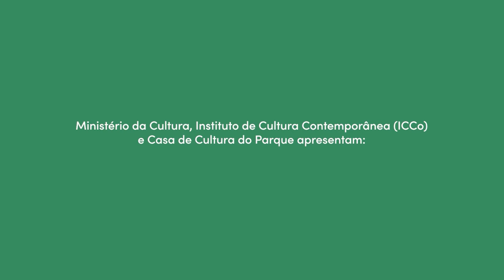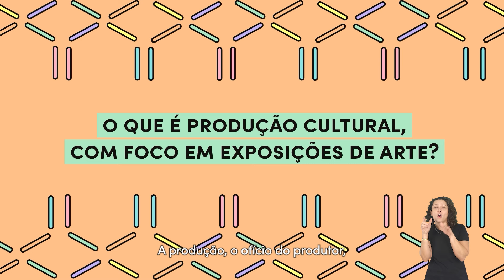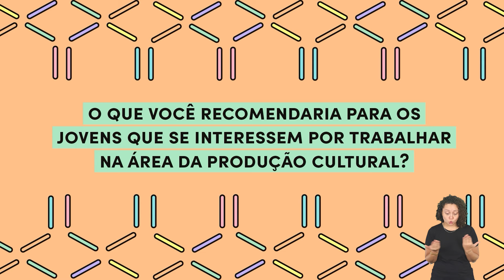Na Sala | Produção de exposições de arte contemporânea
No quinto episódio, "Produção de Exposições de Arte Contemporânea", mergulhamos nos bastidores do mundo das exposições de arte contemporânea. Este episódio oferece uma visão detalhada do complexo processo de criação e montagem de exposições, desde a concepção inicial até a abertura ao público.

Este projeto é uma realização do Instituto de Cultura Contemporânea - ICCo e foi viabilizado pelo Ministério da Cultura.